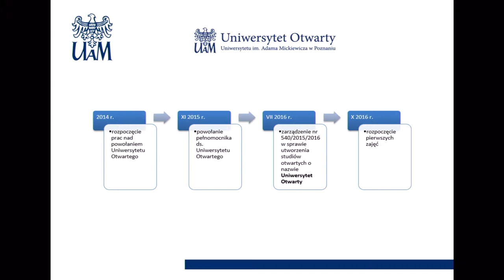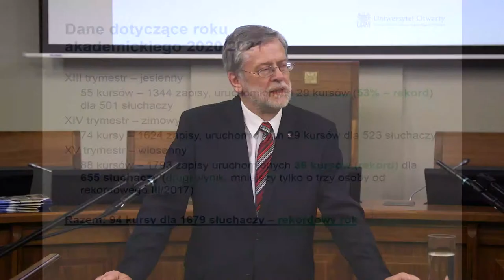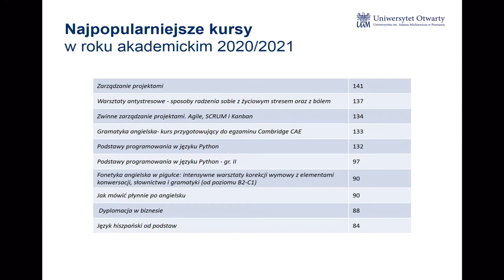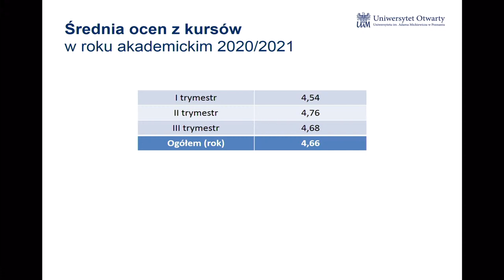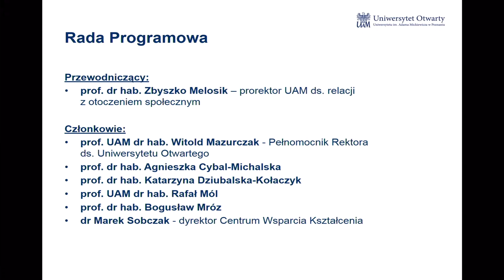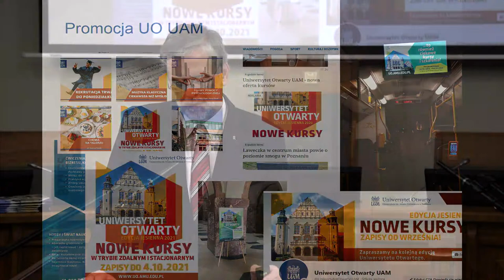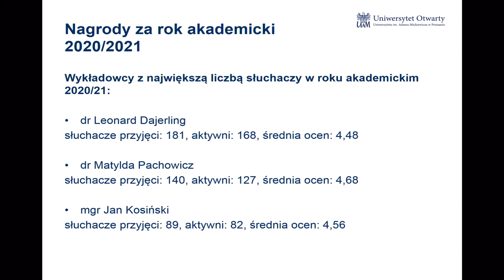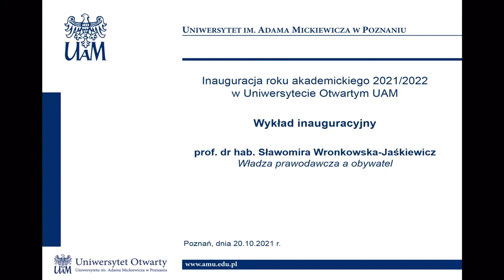Inauguracja roku akademickiego 2021/2022 w Uniwersytecie Otwartym UAM